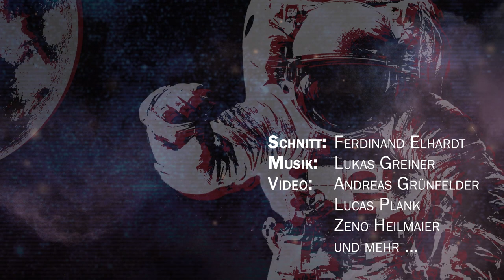esp22 Trailer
esp.fsmb.de

Sie ist wieder da! Wie jedes Jahr veranstalten wir von der Fachschaft Maschinenbau auch 2022 eine der größten Studentenpartys Deutschlands und wir wollen, dass DU dabei bist! Sei es als Partygast oder als Helfer, halte dir den 17.11.22 (und am besten auch den Tag darauf) frei, um mit uns diesen unvergesslichen Abend zu feiern! :)